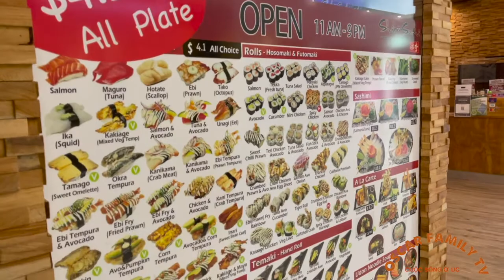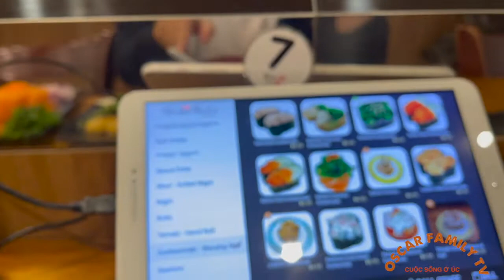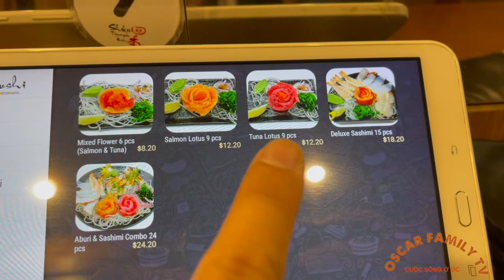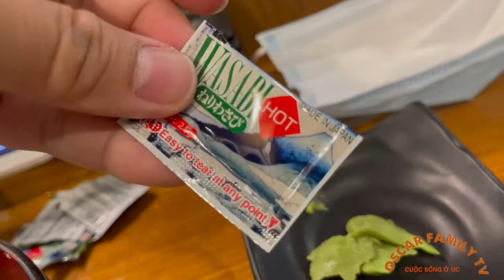JAPANESE RESTAURANT ĂN TRƯA NHÀ HÀNG NHẬT VỚI MÓN CÁ HỒI SALMON SASHIMI, SUSHI TRỨNG TÔM VÀ SÚP UDON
Address (Địa chỉ) Redbank Plaza Shopping  Centre: 1 Collingwood Drive Redbank QLD 4301